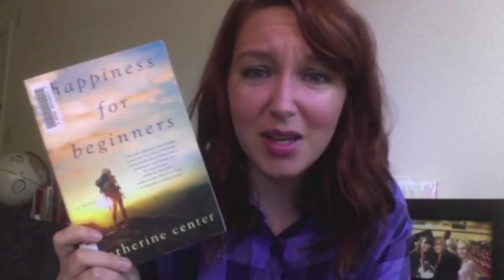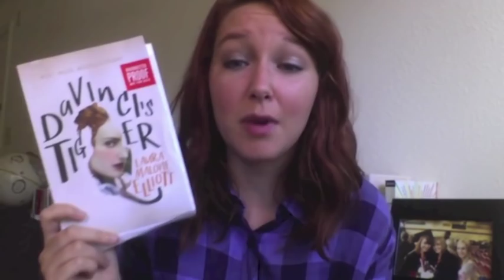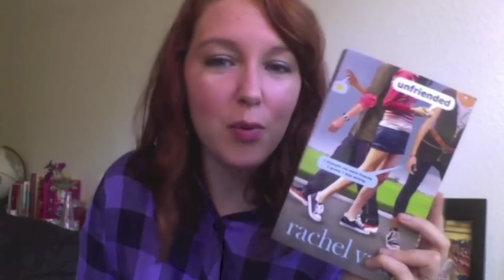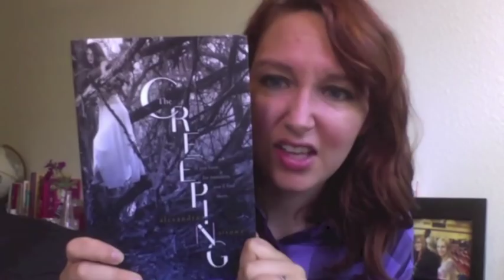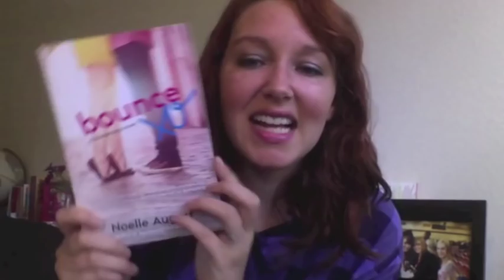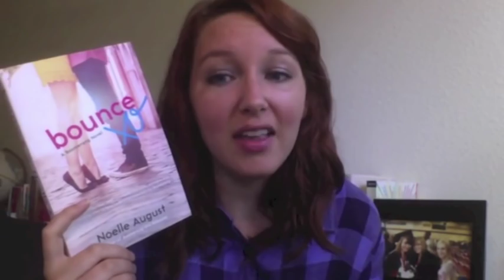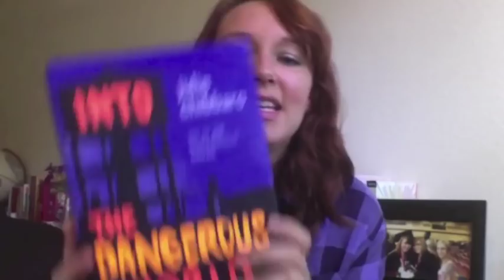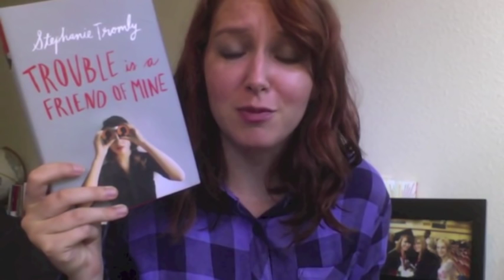First Half Of August BOOK HAUL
OH HEY BOOK HAUL, Y'ALL.

FOR MORE BOOKNERDY SHENANIGANS CHECK OUT THE BLOG reviews, book lists & more!

*SNAPCHAT* brokeandbookish

I received some of these books for review consideration from publishers but I was in no way compensated to feature them. I am the boss of my own TBR regardless of what gets sent to me! :)